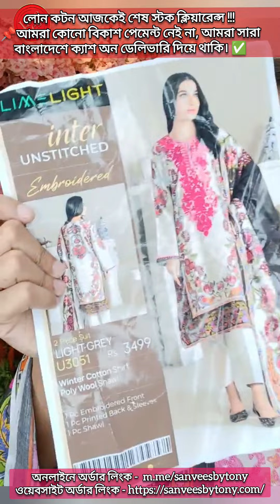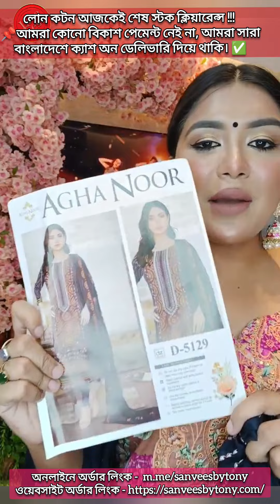লোন কটন আজকেই শেষ স্টক ক্লিয়ারেন্স, কোনো বিকাশ পেমেন্ট নেই না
হোল সেলের জন্য হোয়াটসঅ্যাপ করুন 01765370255
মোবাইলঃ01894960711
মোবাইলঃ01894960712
👉ওয়ারী আউটলেট - শপ নং - ৯, ৩২ রেনকিং স্ট্রিট ওয়ারী, ঢাকা - ১২০৩।
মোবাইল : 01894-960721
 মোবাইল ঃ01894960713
সাপ্তাহিক বন্ধ-সোমবার
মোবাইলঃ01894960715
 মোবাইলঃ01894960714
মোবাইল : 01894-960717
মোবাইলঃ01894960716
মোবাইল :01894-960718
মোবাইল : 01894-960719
👉বগুড়া আউটলেট - শপ (২০১ টু ২১১), লেভেল - ২,  পুলিশ প্লাজা বগুড়া সদর, বগুড়া।